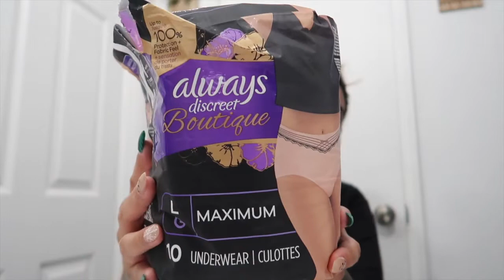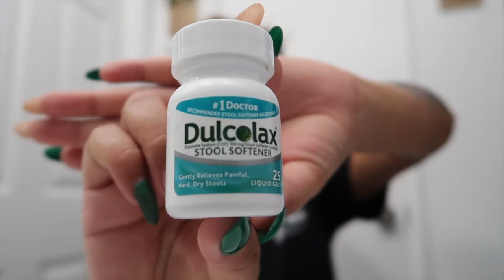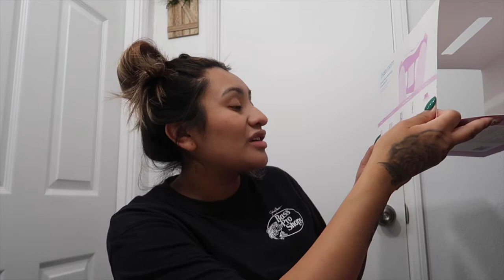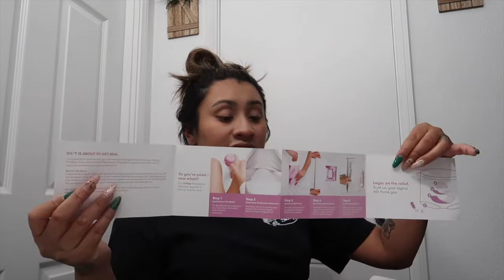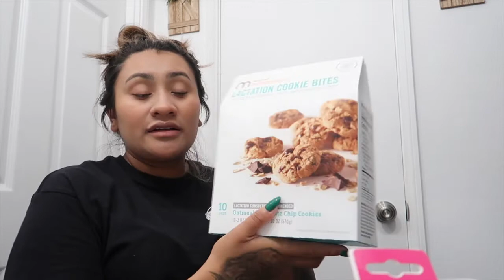Hospital Bag!!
🙏🏼Please Don’t Forget To Follow
 PREPARING HOSPITAL BAG😬💙